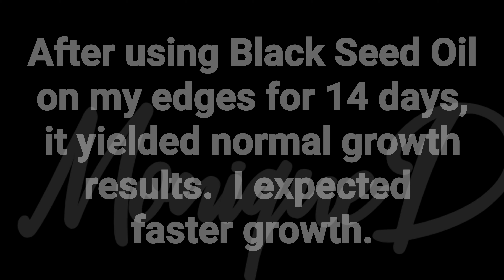I Used Black Seed Oil On My Hair for 14 Days Straight!!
I have been using black seed oil daily on my skin topically and internally for over 6 months now.  I put it in my morning smoothies and take one dropper full, under my tongue before bed each night.  In the past, I have been having this painful sensation on the top part of my left foot, which was extremely sensitive to anything that touched it - even my socks.  After taking Black seed Oil (BSO), I have not experienced ANY pain on my foot.

I have also joined a few Facebook groups where people exchange their experiences and uses with BSO along with their testimonies.

Over the past few weeks, I have read a lot about how BSO helped their hair grow.  With this said, I decided to have my beautician to cut my edges back so I could see if BSO will grow my edged back within 14 days.

WHAT IS BLACK SEED?

Black seed is a plant. People have used the seed to make medicine for over 2000 years. It was even discovered in the tomb of King Tut.

Historically, black seed has been used for headache, toothache, nasal congestion, and intestinal worms. It has also been used for “pink eye” (conjunctivitis), pockets of infection (abscesses), and parasites.

Today, black seed is used for treating digestive tract conditions including gas, colic, diarrhea, dysentery, constipation, and hemorrhoids. It is also used for respiratory conditions including asthma, allergies, cough, bronchitis, emphysema, flu, swine flu, and congestion.

Other uses include lowering blood pressure, lowering cholesterol levels, treating cancer, and boosting the immune system. You may read that a patent has been issued to cover the use of black seed to improve immunity, but don't be misled. The presence of a patent doesn't mean black seed has been shown to be effective for this use.

Women use black seed for birth control, to start menstruation, and to increase milk flow.

Black seed is sometimes used in combination with cysteine, vitamin E, and saffron to ease the side effects of a chemotherapy drug called cisplatin.

Some people apply black seed directly to the skin for joint pain (rheumatism), headache, and certain skin conditions.

In foods, black seed is used as a flavoring or spice.  Black seed oil has many health benefits.